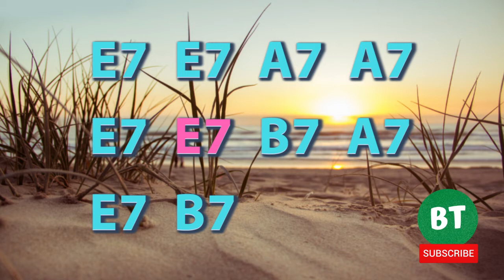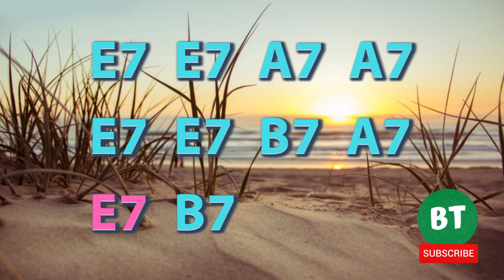E Slow Blues - 6/8 - Guitar Backing Track Jam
All Tracks were recorded in my studio in Paris.

This channel was created on May 22, 2020 and several videos  of Blues, Rock, Pop, Jazz, Hard’ metal will be shared weekly.

This is the very first of many that are yet to come.

Instruments :
* Fender Stratocaster US Standard 1979
* Gibson es-335 Dot 1989
* Elixir 09 - 49 Strings
* Bass Lyon "Customized"

Recording Equipment :
* Native instrument Komplete Ultimate
* Superior Drummer 2 + Plugin "New York Studio"
* Yamaha HS5 Monitoring
* Clavier Komplete Kontrol S88